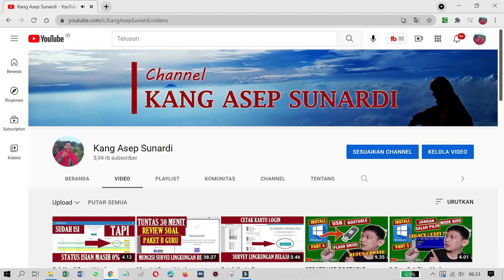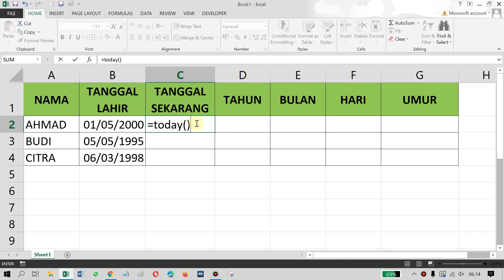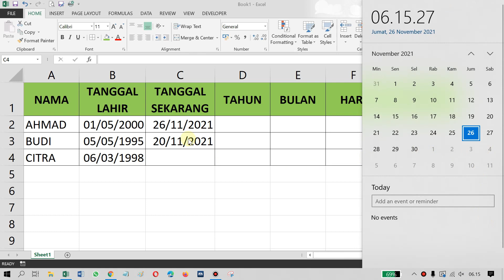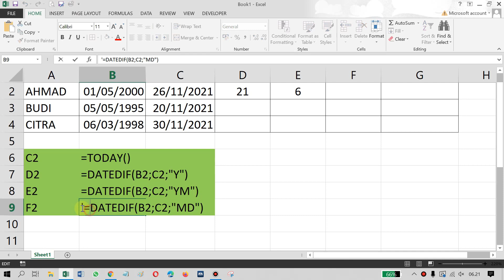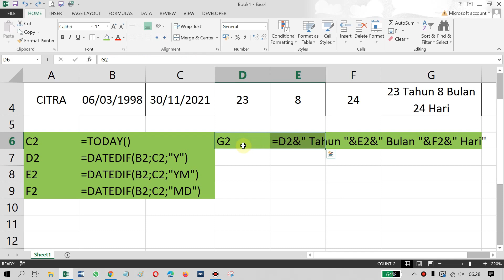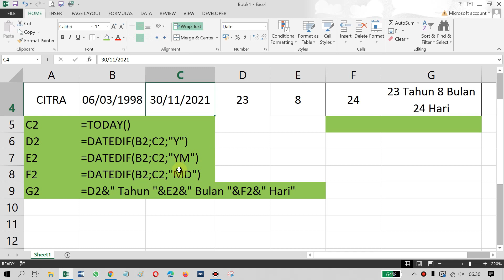Tutorial Ms Excel | Cara Menghitung Usia di Excel dengan Mudah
DESKRIPTION
sesuai dengan judul Tutorial Excell | Cara Menghitung Usia di Excell dengan Mudah
Pada Tutorial Komputer kali ini saya akan membahas tentang tutorial Excell yaitu terkait dengan Rumus menghitung Usia atau menghitung umur di excell.
Ms excell sangatlah membantu dalam menghitung usia seseorang karena rumus rumusnya, disini kita menggunakan rumus =DATEDIF()

BACKSOUND